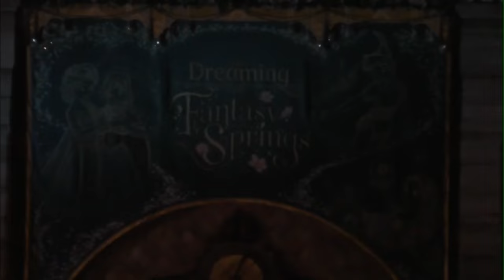【２０日】Disney-Journey to Fantasy Springs